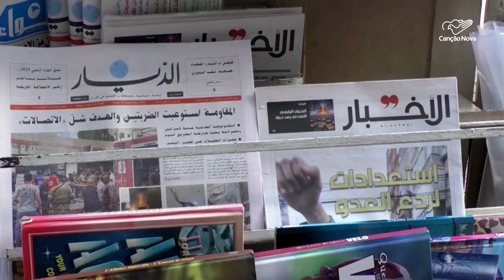Boletim de Notícias da Manhã - 19/09/2024